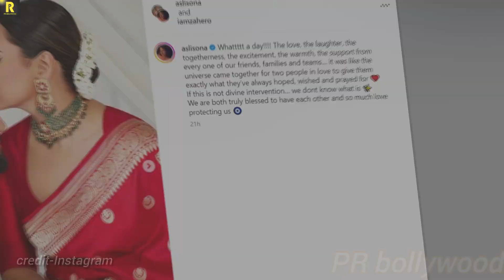Sonakshi Sinha DIRTY Truth came out after Marriage with Zaheer, Major Reason why Family was Angry